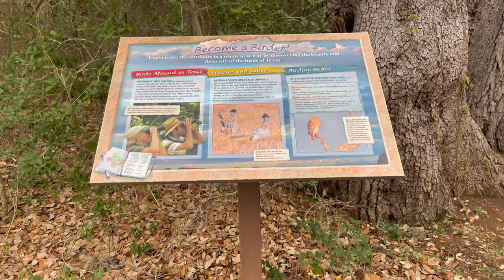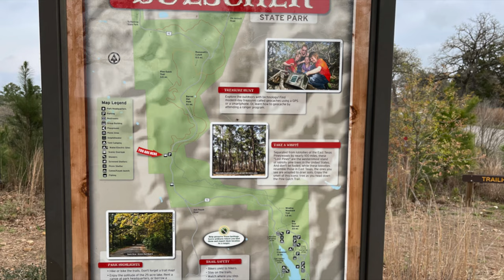Buescher State Park | Smithville, TX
If you want to walk with the smell of pine trees and see pinecones you don't have to travel outside of Texas because Buescher State Park affords you that opportunity and is less than an hour away from Austin. You feel like you went to somewhere in Louisiana or Tennessee with the tall green trees.